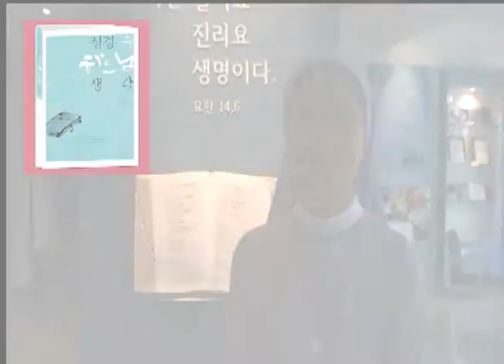성경속 하느님 생각 아담에 대해서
성경속 하느님 생각저자 민남현수녀가 하느님이 아담에게 질문에 대해 들려준다. 너 어디에 있느냐